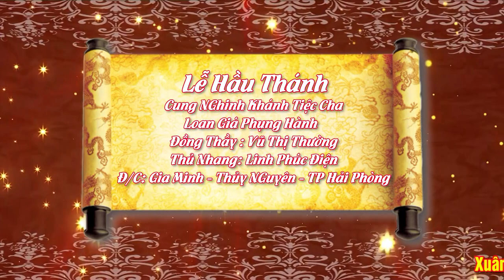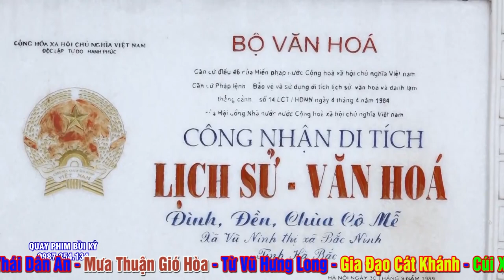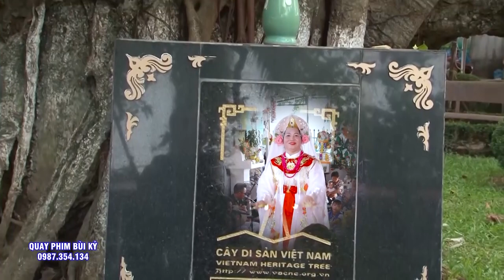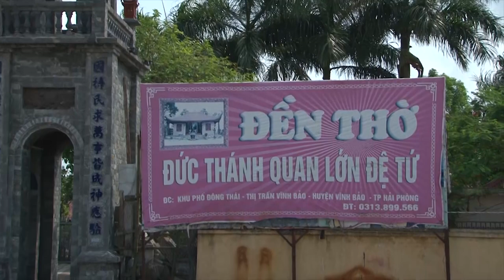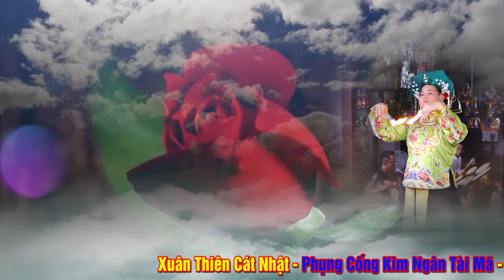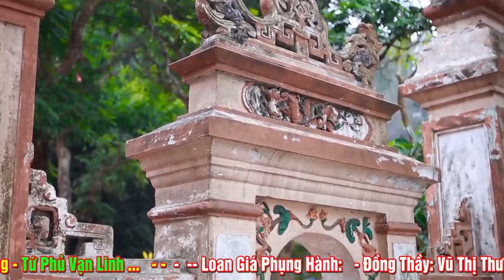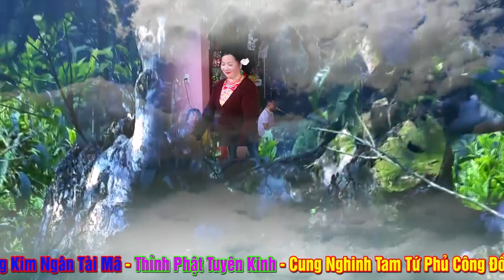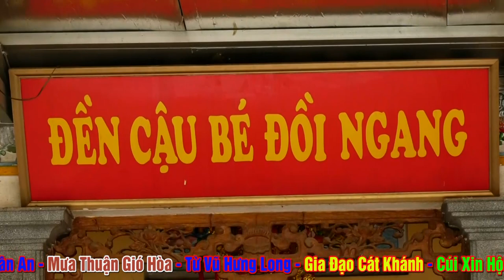Tâm Sinh Tướng Là Có thật - Cô Đồng Cực Kì Phúc Hậu - Có Tâm - ĐT Vũ Thị Thường - Hải Phòng